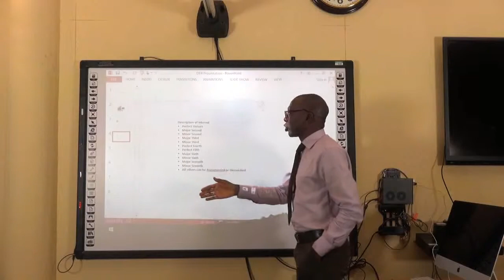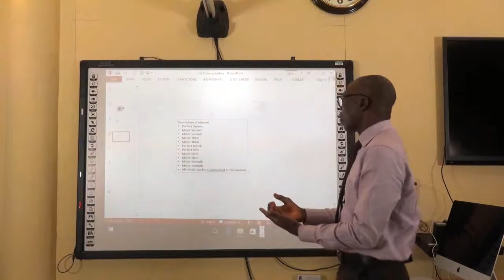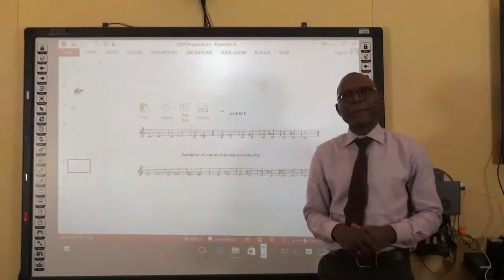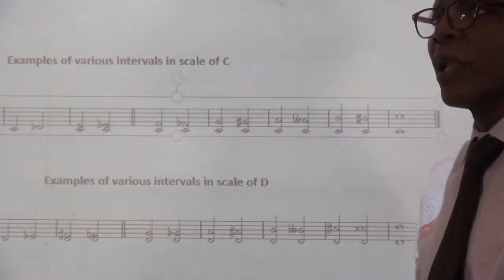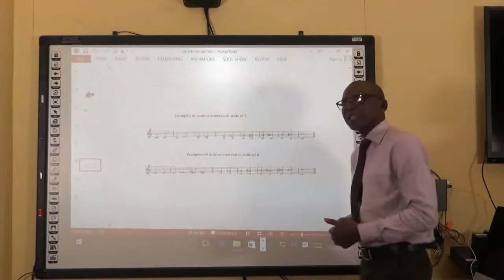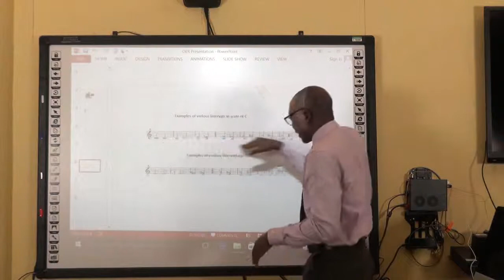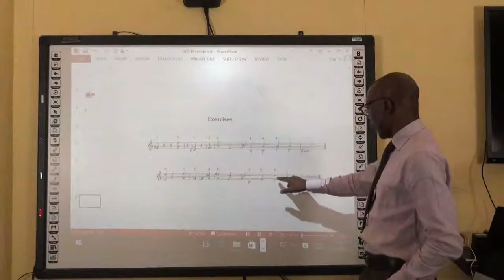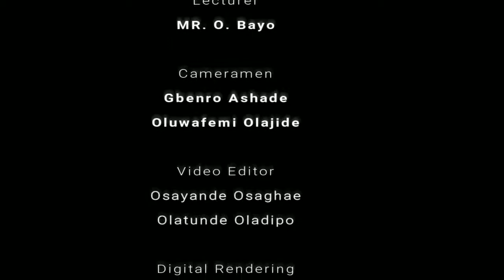MUSIC 104 BY MR O.BAYO